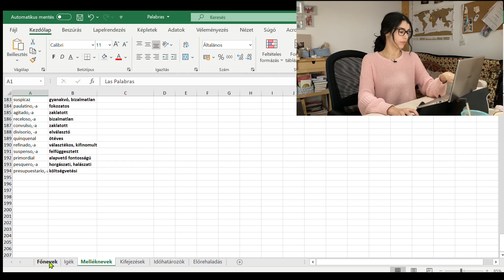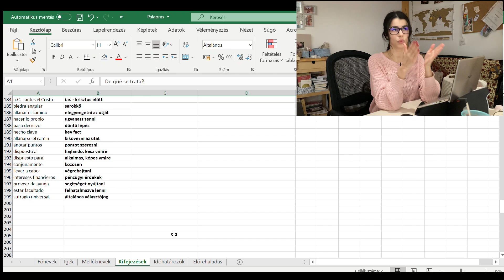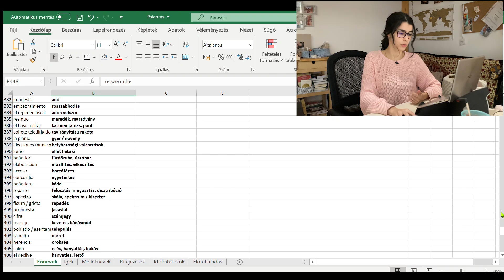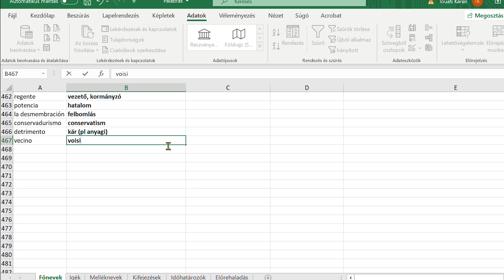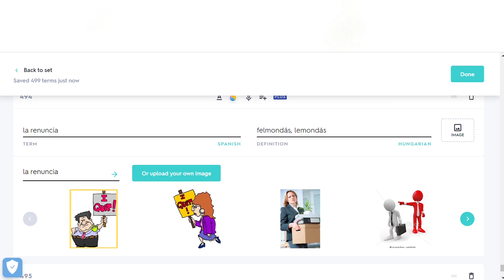NYELVTANULÁSI RUTINOM (1.rész) | Így tanulok meg több 100 új szót rövid idő alatt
Ma szeretném bemutatni Nektek a saját nyelvtanulási rutinom, azon belül is azt, hogy hogyan tanulok szavakat. Ez az egyik legfontosabb része a nyelvtanulásnak, ezért szerintem fontos kiemelten odafigyelni rá és jól szervezetten csinálni.
A videó második felében pedig egy kis meglepetés is vár rátok :) Remélem, hogy a módszereim hasznosak lesznek számotokra is!

Kedvezménykódok:
Éves előfizetés 70% kedvezménnyel: karen70_eves
3 hónapos előfizetés 50% kedvezménnyel: karen50_3ho

A kupont a Profilom / Beállítások / Promóciós kód menüpont alatt tudod beváltani.

A kuponokat egy évig lehet aktiválni. Az előfizetés kedvezményes áron újul meg, tehát a kedvezmény egészen addig él, amíg meg nem szünteted az előfizetését.

Zene: J.S.Bach – Air on the G string